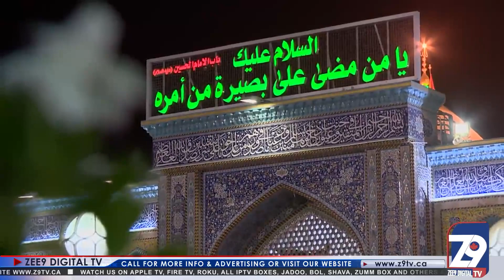Arman Reha Arman Reha By Syed Musharaf Hussain Bukhari || Zee9 Digital TV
Host:
Guest:
Director: Ali Shah
Executive Producer: Rabia Kazmi
Production: Zee9 Digital TV Canada